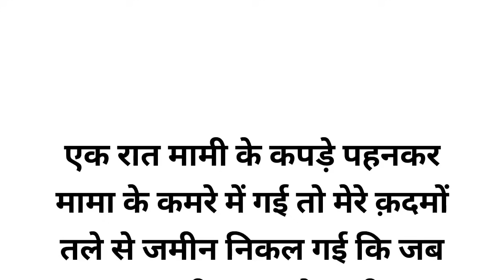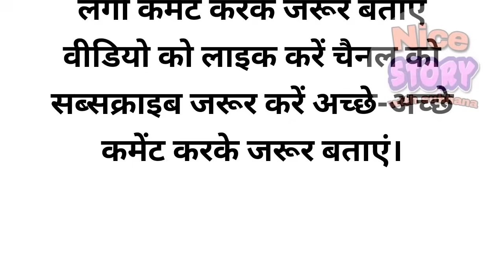Suvichar | Emotional Heart Touching Story | Motivational Story | Moral Story Hindi Sacchi Kahani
I declared that all story animation belongs to me. Photos are taken from Google image search and using the advanced image search option. We do not mean to victimised anybody emotionally.